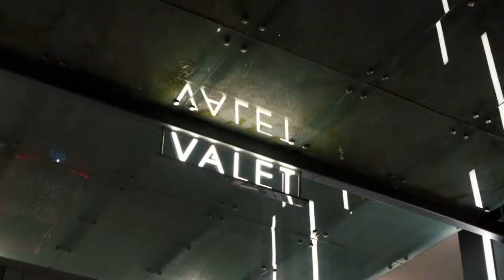Tiesto & Karol G - Dont Be Shy Extended Mix Toyota Supra HD